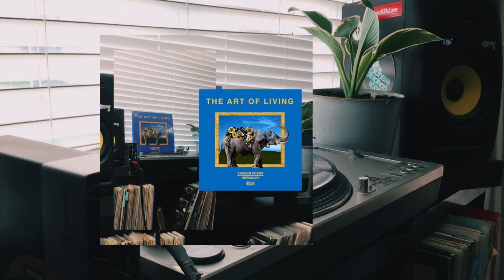Alright Okay - Sareem Poems & Newselph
Track 3 from @sareempoems & @newselph's album, "The Art of Living", on @Illect.

"The Art of Living is another masterful mix of thought-provoking lyrics and thumping beats. From start to finish Poems delivers these superb rhymes with the same crisp snap as Newselph’s drums, and both artists strike resonating chords throughout each of the album’s 11 excellent tracks." - Joe Walker